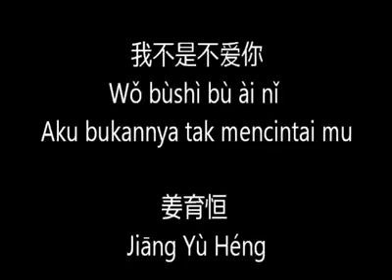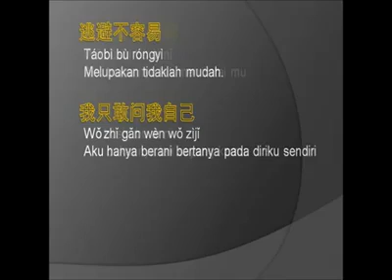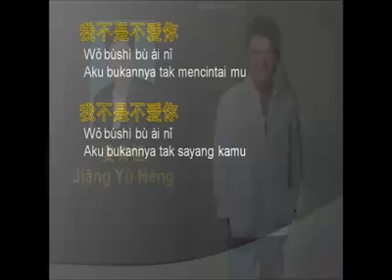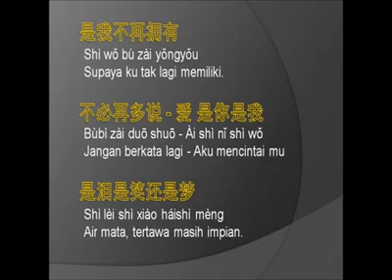Wo Pu Shi Pu Ai Ni// Lyric ( Subtitle indo )